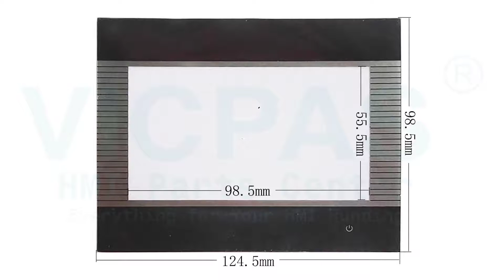ETOP504U1P1 UniOP Front Overlay Touchscreen Panel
UniOP eTOP Series 500 ETOP504U1P1 eTOP504 Protective Film Touch Digitizer Repair
where you can find Exor UniOP ETOP504U1P1 eTOP Series 500 eTOP504 Touch Screen Panel Glass and Front Overlay, more part and product detail than you ever thought possible!

VICPAS is the global leading provider of full Exor UniOP eTOP Series 500 for replacement, we have inventory membrane keypad, touchscreen, plastic case and other accessories for UniOP HMI repair replacement.

Skype:cmt-kandy
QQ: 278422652